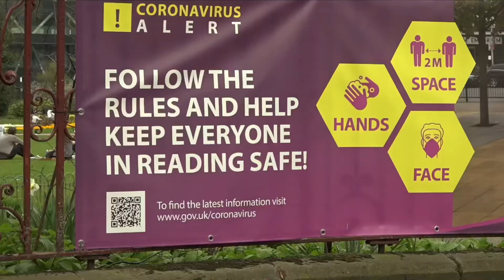Lockdown nearly over (I hope)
Some footage of Reading, Berkshire, I shot today while training with my camera